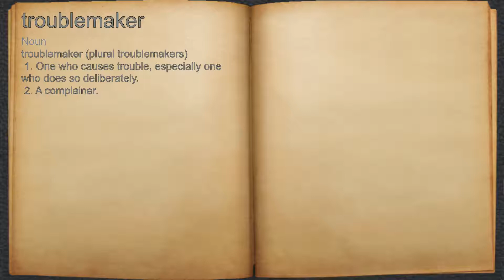What does troublemaker mean?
A spoken definition of troublemaker.

Intro Sound:
Typewriter - Tamskp